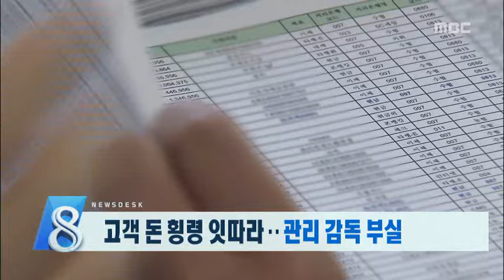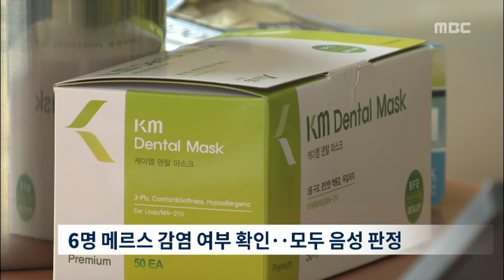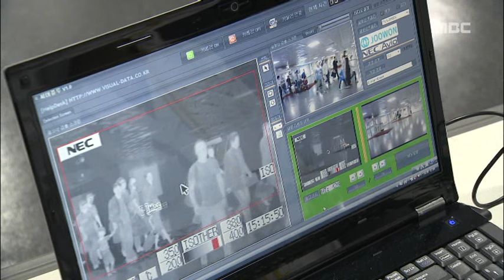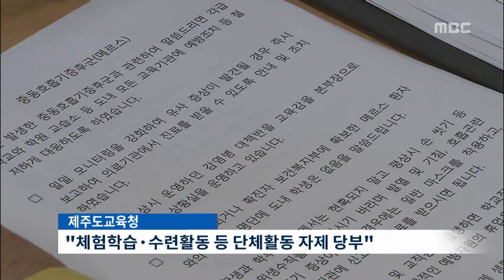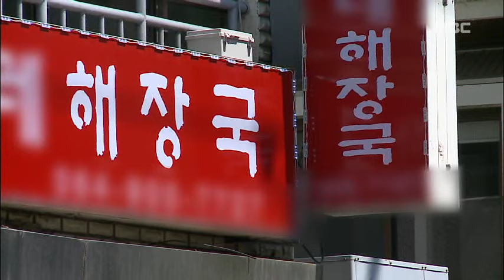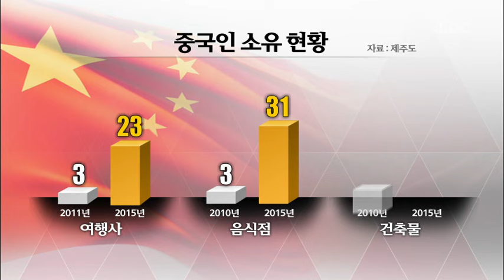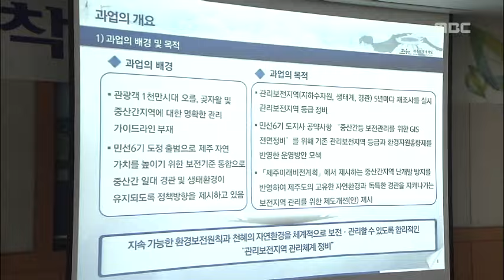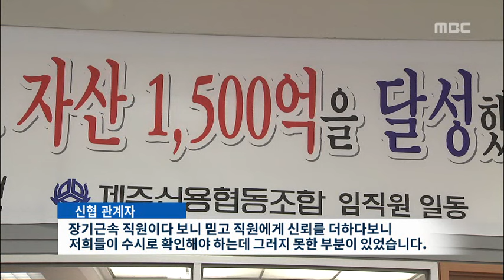뉴스데스크제주 2015년6월4일